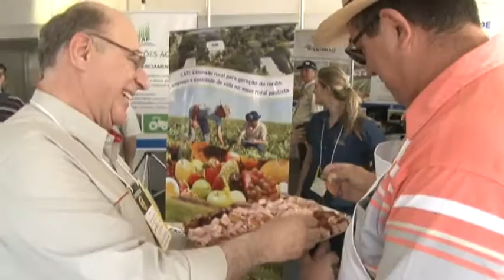SAA - Agrifam Serviços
Casa da Agricultura, programas, palestras, publicações e degustação